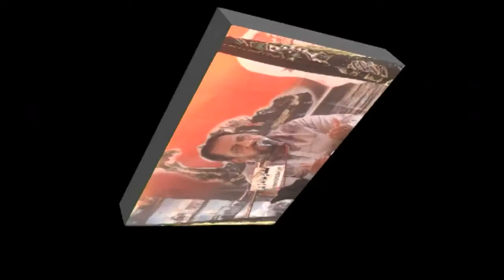Allama syed Farzand Hussain Naqvi | Majlis 26 Shaban 2018 | Pattal Road KotAddu